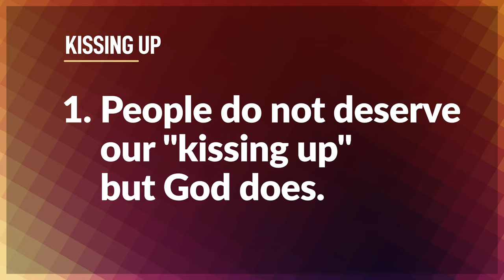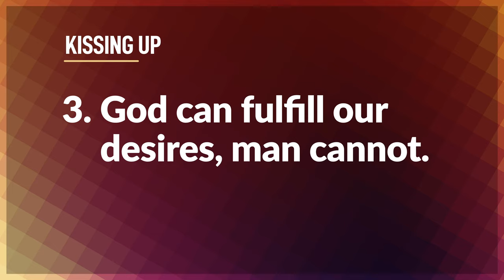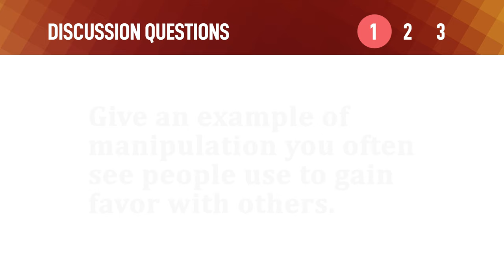Kissing Up – Mike Mazzalongo | BibleTalk.tv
There is a modern expression that describes an old human need. The expression is "kissing up" and it means to curtsy or cultivate favor with a superior.